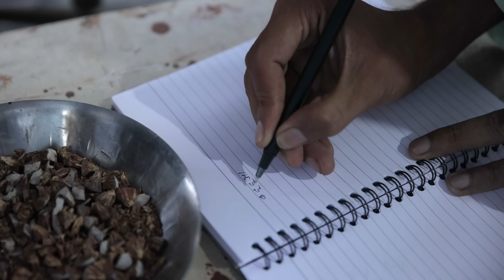कर्जदार । Paisa lekar wapas Na Dene Wale dost comedy Vinay Kumar || fun friend india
Vaise log jo dusre se paise lekar wapas nahin dete Hain. unhen future mein kisi se madad milane ki ummid nahin rakhna chahie. aur dikkat unhen bhi hoti hai jinse yah paise liye hote Hain.

    To Bhai jiska Paisa liya karo use wapas kar diya Karen 😄

Welcome to our family Fun Friend India

     Writer & Director
Vinay Kumar

Camera - shivem Singh

CAST- Vinay Kumar
            Sambhu Surya
            Sachin Yadav
Editor-- Vinay Kumar

Paisa dubane wala Insan
Jiska liya uska Diya nahin
Karjdar comedy Vinay Kumar
karz ka paisa wapas kaise laye